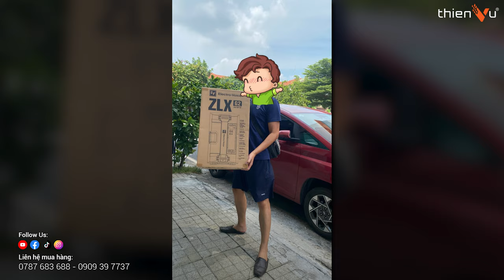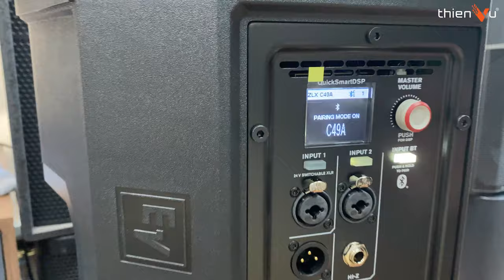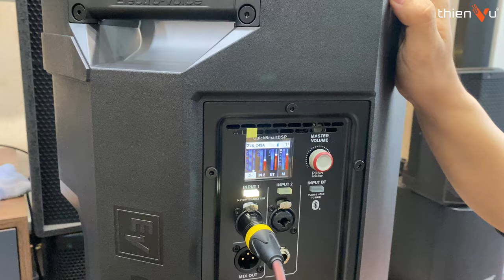( New 2024 ) Loa Di Động Electro-Voice ZLX 12P G2 Đã Có Hàng: Khách Đến Test Xong... Chở Về Luôn !!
► Loa karaoke di động mới nhất 2024 Electro-Voice ZLX 8P & 12P đã có hàng tại Thiên Vũ Audio
► Ưu đãi khi mua loa được tặng micro Soundmix E1 trị giá 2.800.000Đ